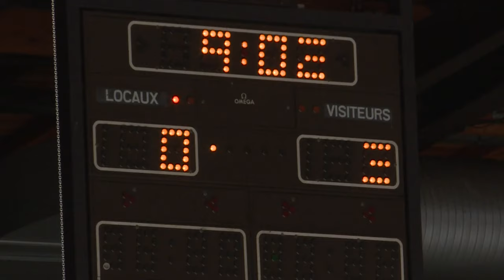SPORT - Hockey STAR Forward de Morges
Le club de Laurent Perroton n'a pas su prendre sa revanche sur le HC Sion Nendaz. L'équipe s'est inclinée 5-3 à Malley, mercredi soir.